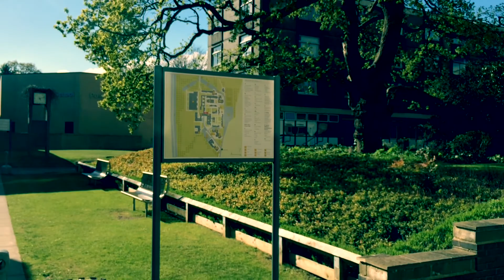Tour of Wheatley Campus